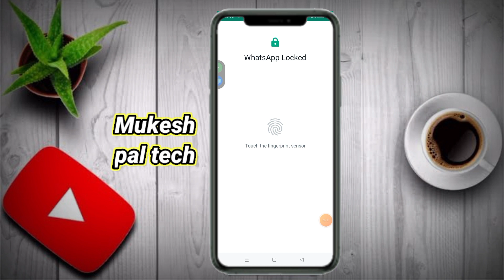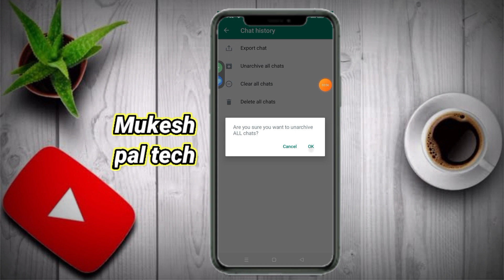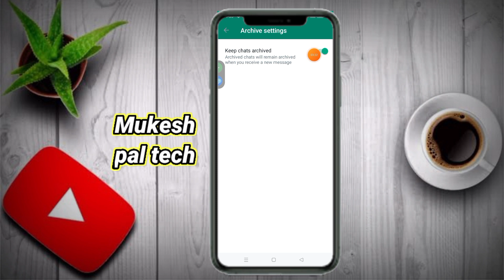Hide Your WhatsApp Chat New Trick 2023😎 | WhatsApp Chat Ko Hide Kaise Kare?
About This Video:
In This Video I Will Show You How To Hide Your Whatsapp Chat New Trick 2023. And Also Whatsapp Chat Ko Hide Kaise Kare. This is All Related To Whatsapp Application.

Queries Solved:
1) Hide Your Whatsapp Chat New Trick 2023😎
2) Whatsapp Chat Ko Hide Kaise Kare?
3) hide WhatsApp chat without an archive
4) how to hide WhatsApp chat without an archive
5) How To Hide Private Chat In Whatsapp Without Archived

(Mukesh Pal)
(From Rampur Up India) Mukeshpal